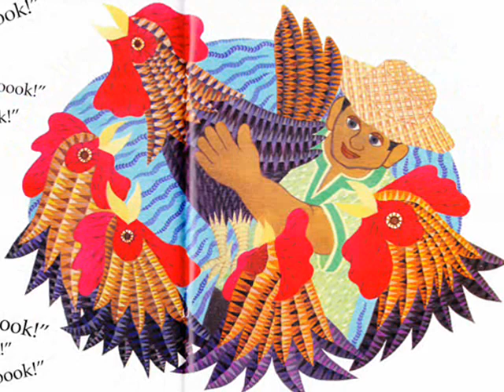Halina't Makinig Tayo ng Kuwento - Ang Mahiyaing Manok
Ang Mahiyaing Manok
Author: Rebecca Añonuevo
Illustrator: Ruben De Jesus
Publisher: Adarna House Publishing
Storyteller: Jay Menes

2000 Noma Concours for Children’s Picture Book Illustrations, Encouragement Prize

1996 Carlos Palanca Memorial Awards for Literature, Third Prize for Filipino Short Story for Children

Onyok is a young rooster who cannot crow as good and as loud as the others, so he spends most of his time sulking. How can a shy rooster prove his worth?

Sa lahat ng mga manok ni Mang Oca, itong si Onyok ang mukmok nang mukmok. Paano’y hindi niya magawang tumilaok tulad ng ibang mga kapuwa manok. Paanong palalakasin ang loob ng isang mahiyaing manok?

See the step-by-step guide to making purchases from Adarna House online bookshop.